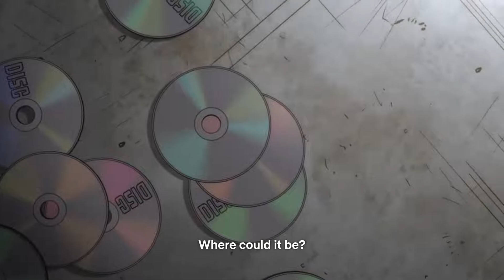Foo Fighters appeared jojo part 6 Stone Ocean